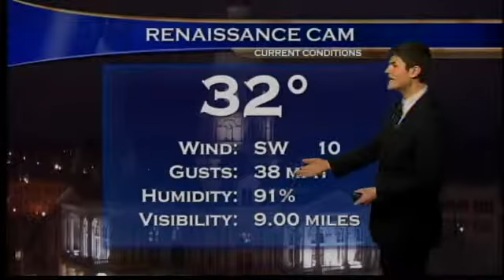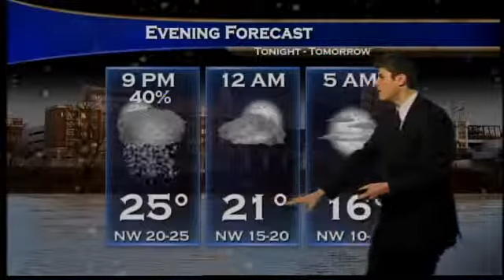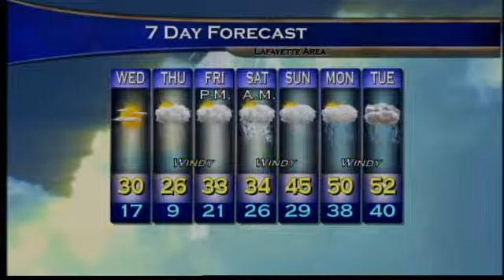PM Web Weather